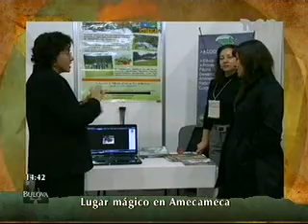Lugar mágico en Amecameca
En la época prehispánica, el temaxcal era considerado el baño de los dioses... pues bien, a una hora de la ciudad de México, en el municipio de Amecameca, se encuentra un lugar mágico, un paraíso para nosotros los terrenales... la Uma Temaxcal...